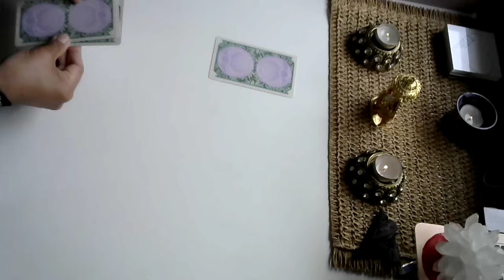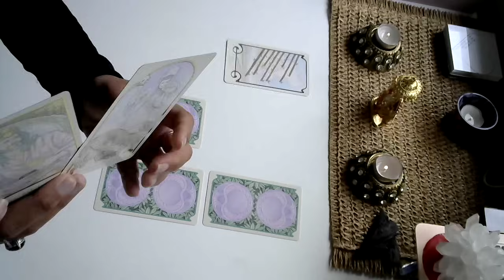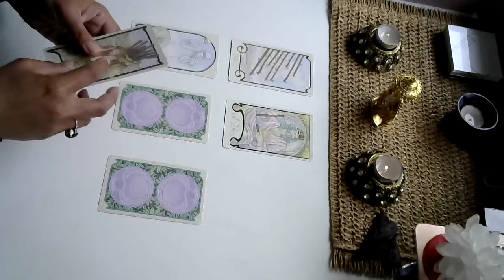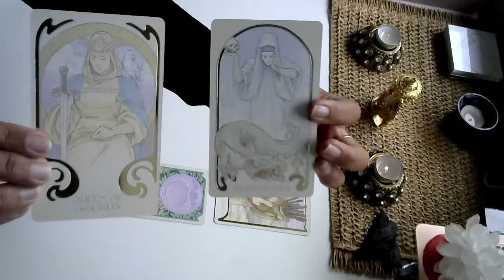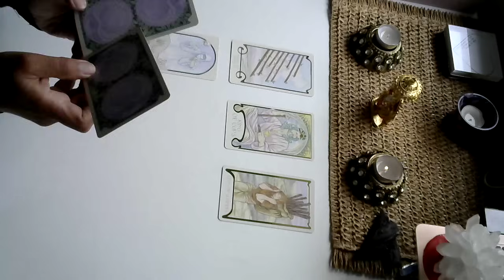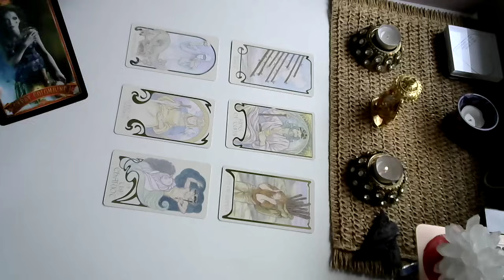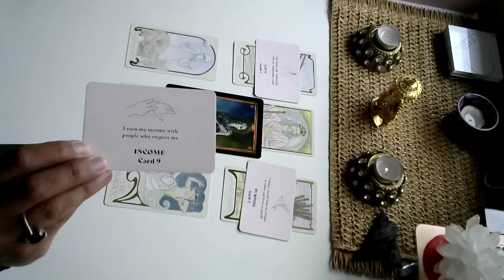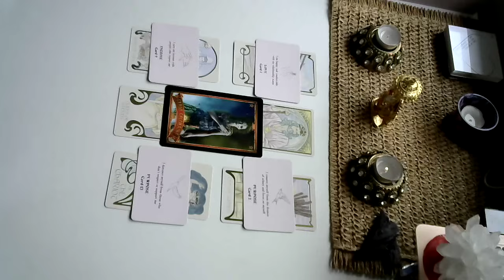ARIES 💎 "QUICK! SUDDEN CHANGES! ARE YOU READY?" TAROT READING 28 NOV 23